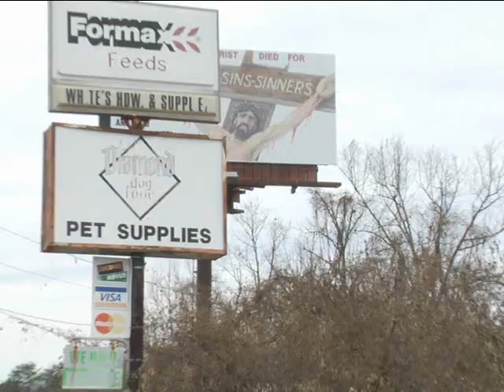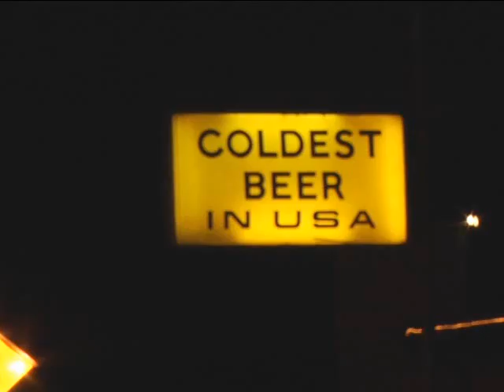Cutthroat Shamrock "Dirty Old Town"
East Tennessee's own Cutthroat Shamrock performing Ewan MacColl's "Dirty Old Town" from their latest album Bood Rust Whiskey. Locations used include Knoxville's Southbouth Bar & Grill, The Downtown in Morristown and Dadridge's Scottish Festival. Street scenes taken from Knoxville, Morristown and Seymour, Tennessee. Videography & editing by Jason Andrew Woods and William Isom II. Special Thanks to Yee Haw Industries and Jeff Bales.